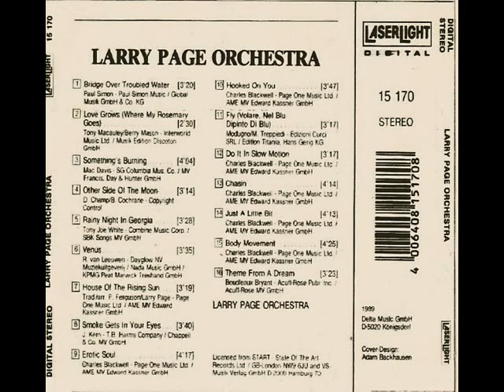LARRY PAGE ORCHESTRA - GOLDEN INSTRUMENTAL HITS [320 Kbps]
Bridge Over Troubled Water♣Love Grows (Where My Rosemary Goes)♣Something's Burning♣Other Side Of The Moon♣Rainy Night In Georgia♣Venus♣House Of The Rising Sun♣Smoke Gets In Your Eyes♣Erotic Soul♣Hooked On You♣Fly (Volare, Nel Blu Dipinto Di Blu)♣Do It In Slow Motion♣Chasin'♣Just A Little Bit♣Body Movement♣Theme From A Dream.